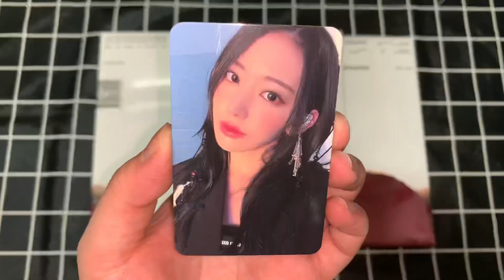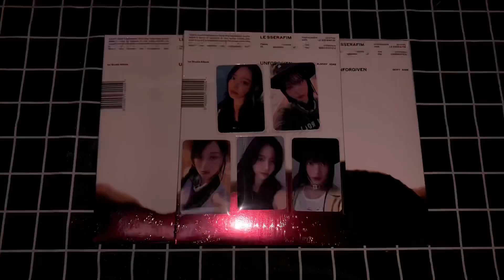Lesserafim 1st Album 《Unforgiven》Music Plant Photocard Unboxing